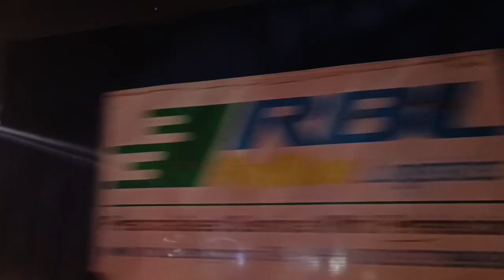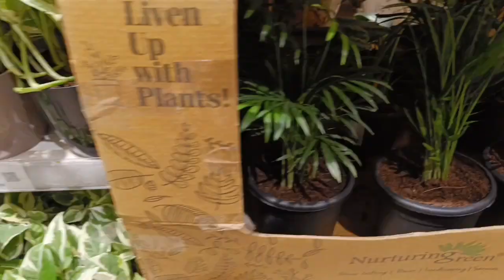"The Hottest Trend in Bangalore | Get Ready to Explore Shantinikatan Mall!" TIMEZONE | Whitefield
Address: Nexus Shantiniketan Mall, Whitefield Rd, Thigalarapalya, Krishnarajapura, Bengaluru, Karnataka 560067

tagg
Game Time
Games In Forum Shantiniketan Mall Bangalore
 Forum Shantiniketan Mall
Whitefield Mall
Timezone Games
Fun and Games
 Family Fun Time time zones
 weird time zones
 strangest time zones
 Game Time
 Games In Forum Shantiniketan Mall
 Whitefield Bengaluru
 bangalore malls
bangalore timezone
time zone bangalore
 timezone bengaluru
malls in bangalore
malls in bengaluru
Fun and Games
 family games
 family vlogs
 family vloggers
vlogs
 kannada vlogging
karnataka
kannada
mall visit
  funny gameplay
Dashing car games
 Krishnarajapura

hit likes .
lots of  ❤️